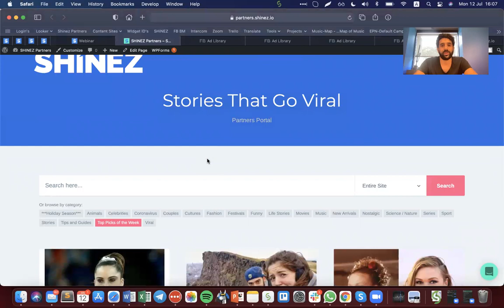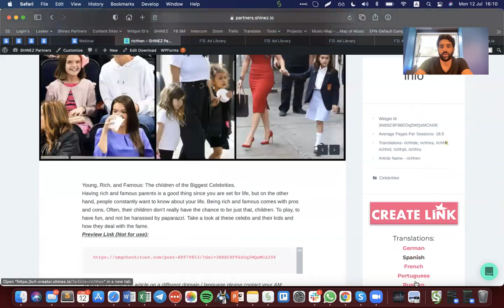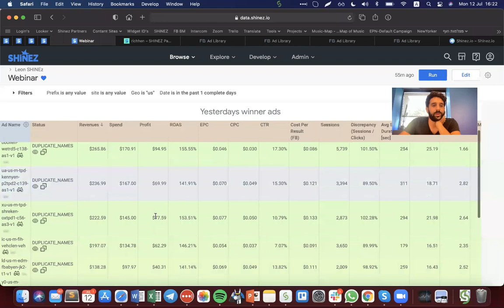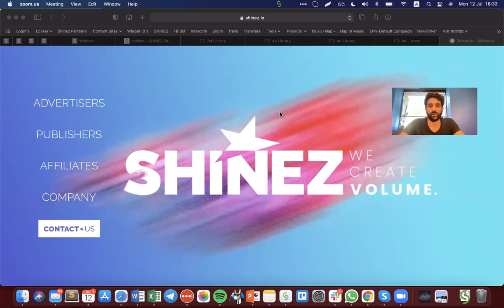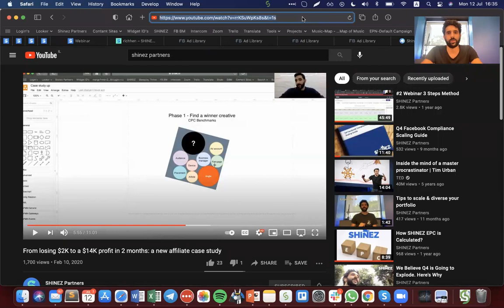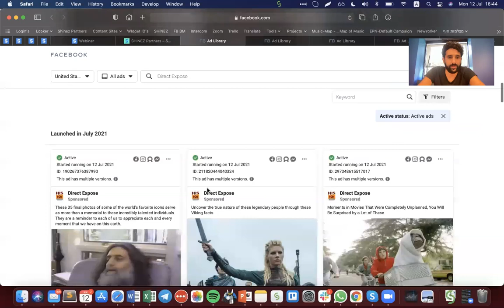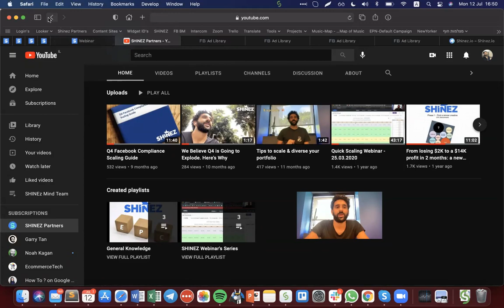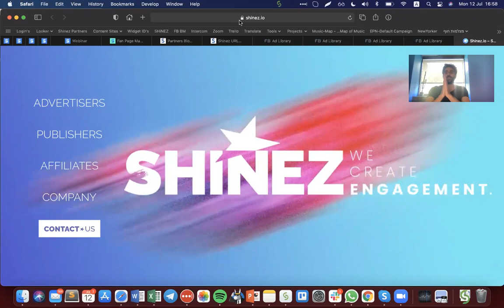Webinar | General Q&A July 2021